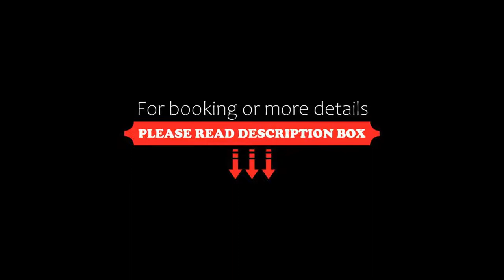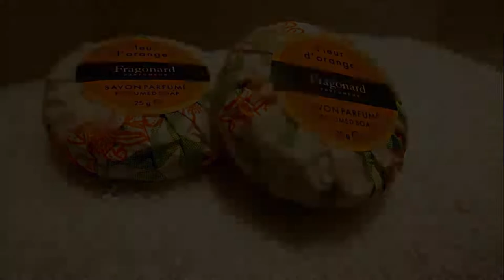Hôtel Miléade L'Orangeraie Menton, Menton, France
About Property:
You're eligible for a Genius discount at Hôtel Miléade L'Orangeraie - Menton! To save at this property, all you have to do is sign in.
This property is 3 minutes walk from the beach. Hôtel Miléade L'Orangeraie - Menton is a 19th century hotel, located in the heart of Menton just 7 minutes' walk from Menton's Train Station. It boasts landscaped gardens and is just 400 m from the beach.
The air-conditioned rooms are equ...
Property Type: Hotel
Address: 15 Rue Partouneaux, 06500 Menton, France
Searching For
1. Hôtel Miléade L'Orangeraie Menton - Menton - France
2. Hôtel Miléade L'Orangeraie Menton - Menton - France Address
3. Hôtel Miléade L'Orangeraie Menton - Menton - France Rooms
4. Hôtel Miléade L'Orangeraie Menton - Menton - France Amenities
5. Hôtel Miléade L'Orangeraie Menton - Menton - France Offers and Deals
Audio Credit:
Track Title: Subway Dreams
Artist: Dan Henig